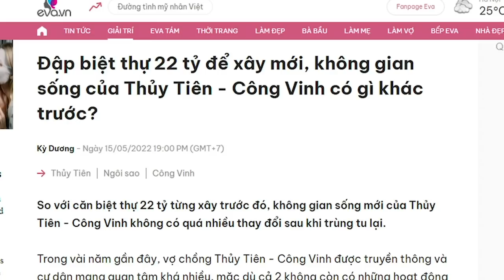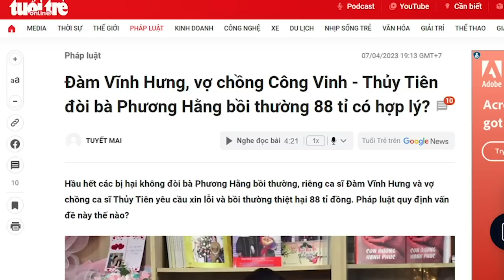Ông Vượng đổ tỷ đô, cấp cứu cho VinFast hay tẩu tán tài sản?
Việc xây dựng nhà máy 4 tỷ đô la. Và tốc độ đốt tiền mỗi tháng 156 triệu đô la thì với tổng ngân sách 2,5 tỷ USD được tài trợ từ Chủ tịch Phạm Nhật Vượng và Tập đoàn VinGroup, VinFast sẽ đốt trong vòng 16 tháng. E rằng khi tới thời điểm xây dựng nhà máy VinFast tại Mỹ thì con số 2,5 tỷ đô la tài trợ đấy cũng “ra tro”.